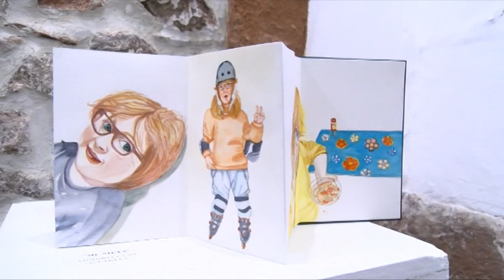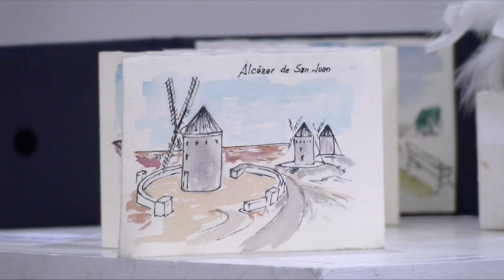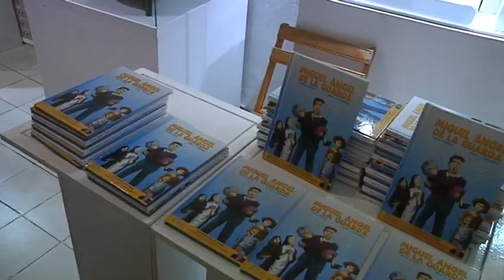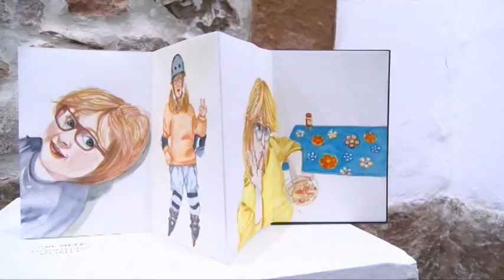Informativo viernes, 14 de abril de 2023